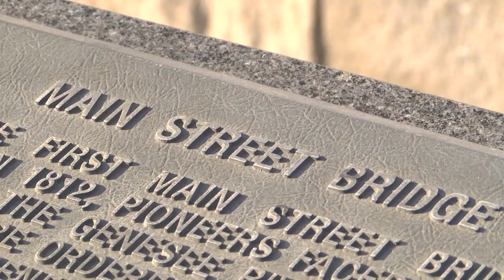Deer trapped on the ice of the Genesee River in downtown Rochester — February 3, 2021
A deer was spotted trapped on the ice of the Genesee River in downtown Rochester Wednesday afternoon.